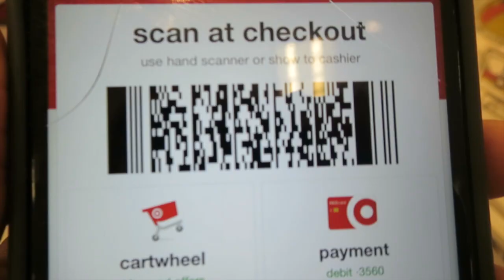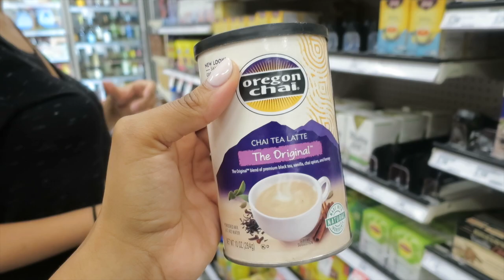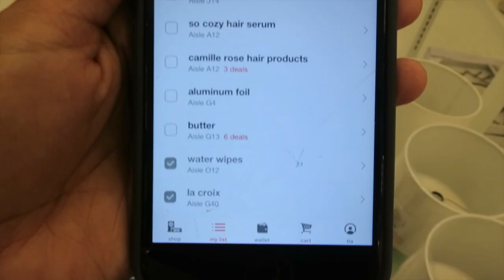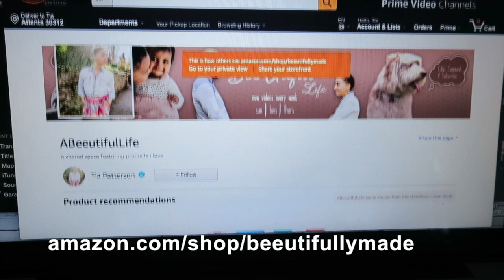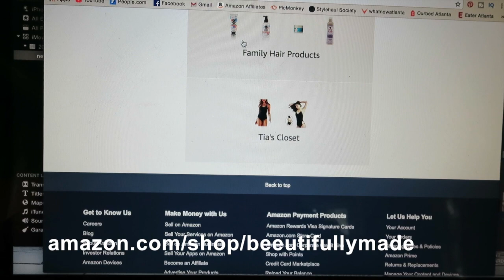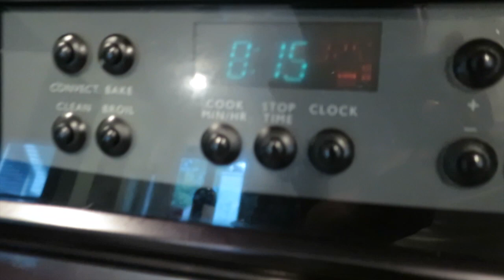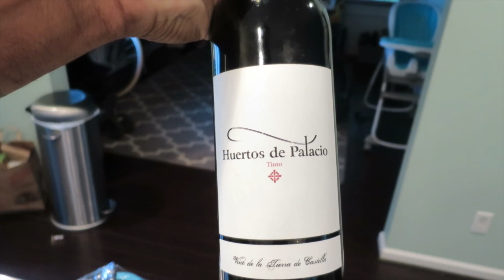TARGET SHOPPING HACK! Aug 2018 abeeutifullifevlog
This video is all about helpful, lifestyle hacks! I give you hacks for shopping at Target using the Target/Cartwheel app with the wallet function. Tre cooks dinner and gives you a hack for making the perfect, crispy skin on a salmon fillet.

We are family vloggers (Tre', Tia, Dash, Harlow, and our dog Dood) living in Atlanta, Georgia and we vlog moments of family fun, entertainment, and real life moments! We invite you to join us behind the scenes as we discover life as parents of two, travel and vacation across the world, or just create a video diary of us hanging out for the weekend!

End Credits Music: "Good Times" by The Stuyvesants